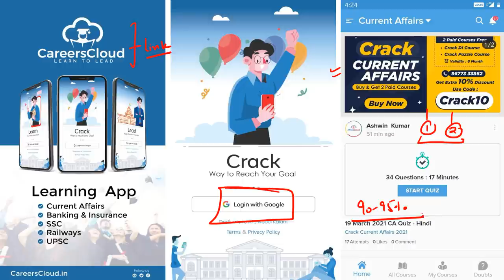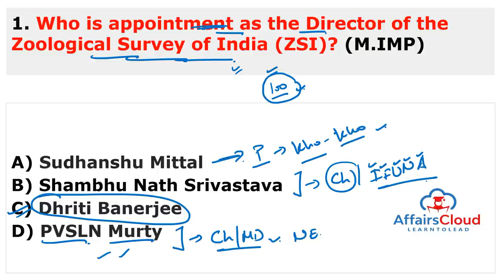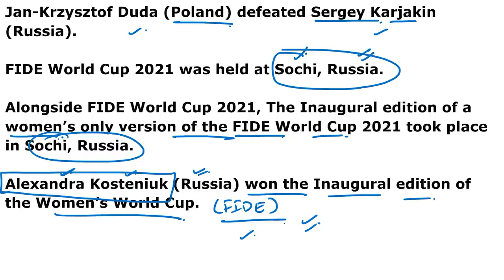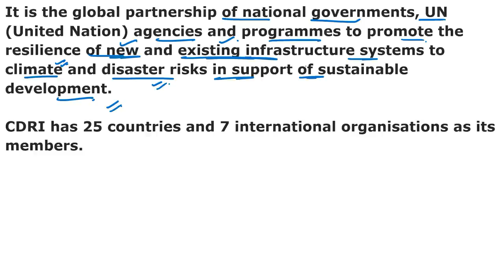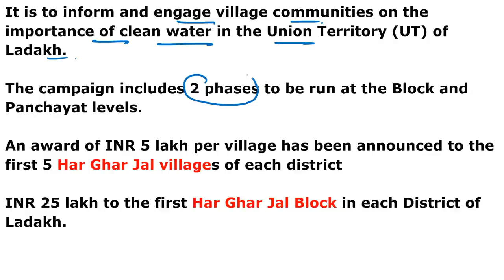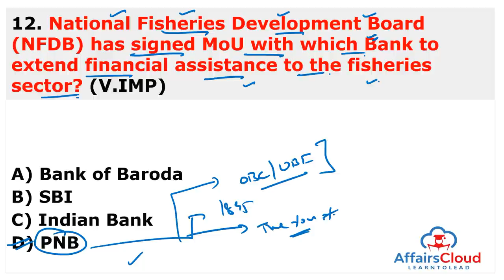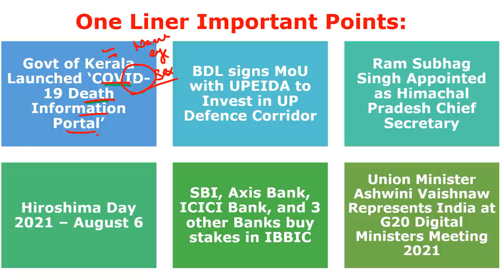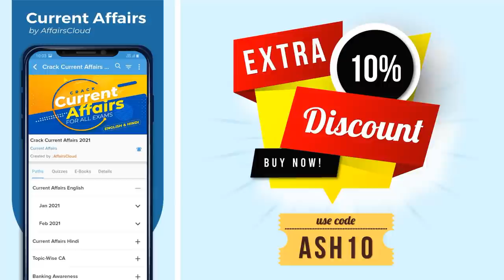Current Affairs 7 August 2021 English | AffairsCloud Today for All Exams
**Read Current Affairs 7 August 2021 - English**
In this video we will discuss the daily current affairs of August 7, 2021.
**AffairsCloud Excluded News 2020**
1.GA Questions Asked in IBPS Clerk Mains Exam 2020 – 90% Questions Covered by AC
2.GA Questions asked in SBI PO 2019 Main Exam
3.GA Questions asked in SBI Clerk Main Exam 2019
4.GA Questions asked in IBPS PO Main Exam 2019
5.GA Questions asked in RBI Grade B Prelims Exam 2019
6.GA Questions asked in IBPS RRB Clerk Mains Exam 2019
7.GA Questions asked in IBPS RRB PO Mains Exam 2019